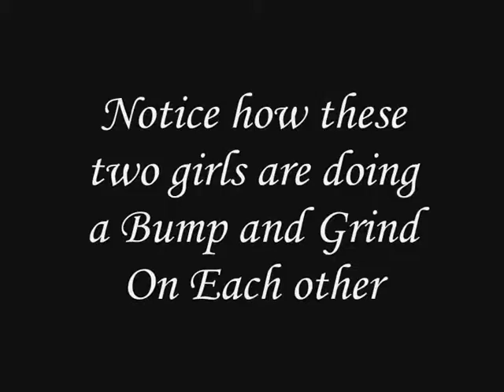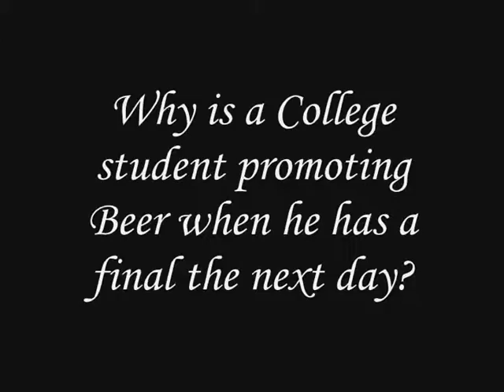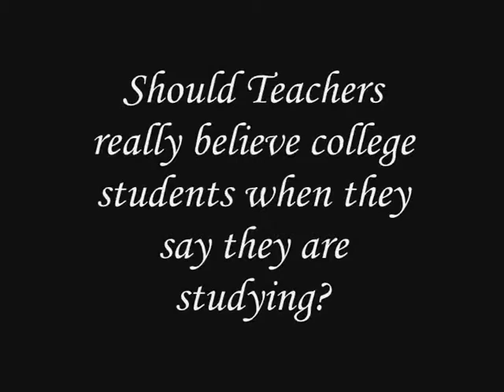4 yr schools Bash the little guys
A Promo created by 4 year college/universities to show parents why they should not allow their children to go to a community college.